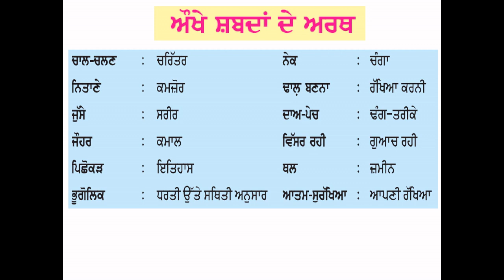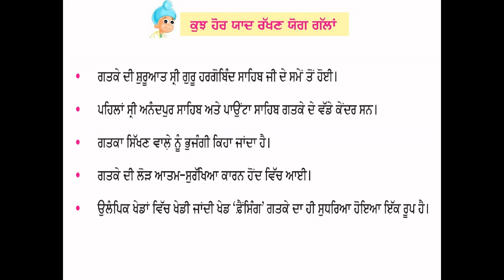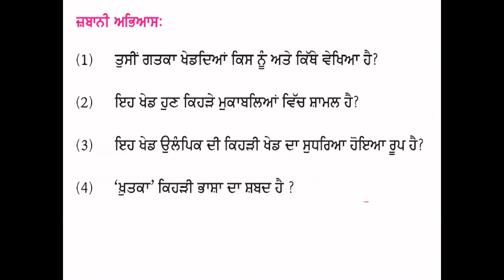Punjab School Education Board Class 5, Punjabi, Chapter 2, Gatka. Question and Answers Part 1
PSEB, Punjab School Education Board, GPS Khaktan Kalan, Bhunerheri 2, Patiala
Class 5, Punjabi, Chapter 2, Gatka.
Question and Answers Part 1
For more videos kindly press bell icon.
This video is only for education purpose, for E-education of students of Punjab Government as initiated by PSEB and is not for any kind  of commercial use